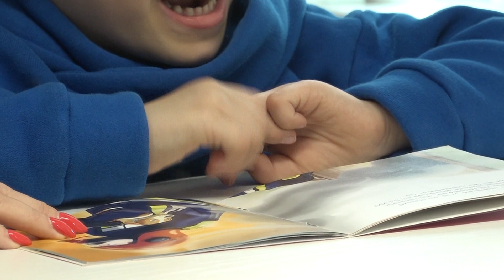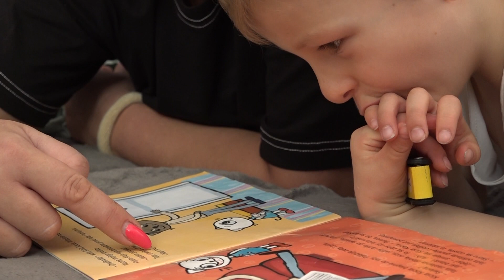Borys w świecie autyzmu | Na Pomoc odc. 136